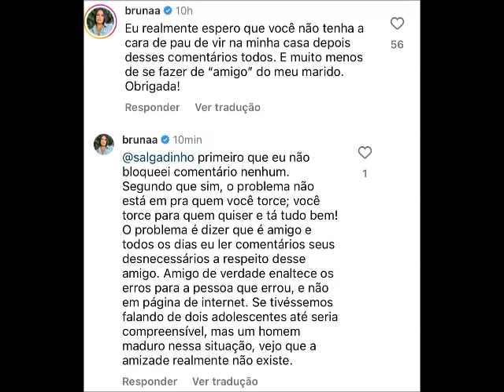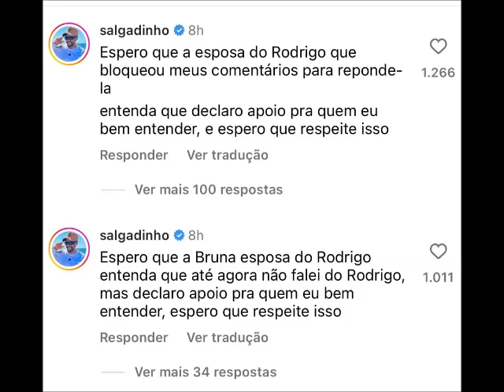RODRIGUINHO ROMPE AMIZADE DE 35 ANOS COM PAGODEIRO SALGADINHO POR CRÍTICAS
Fogo no parquinho também fora do "BBB 24!". Quase um semana após ser eliminado com 78,23% dos votos, Rodriguinho resolveu "fazer uma limpa" no Instagram e nas amizades. O pagodeiro rompeu a amizade de mais de 35 anos com Salgadinho, após saber que o ex-vocalista do Katinguelê fez várias críticas a ele enquanto o cantor estava confinado no reality show.

Rodriguinho deixou de seguir o amigo de anos no Instagram e não quer mais papo com ele. Em fevereiro, Bruna Amaral, mulher do ex-vocalista de Os travessos, não gostou de ler comentários negativos de Salgadinho sobre o marido.